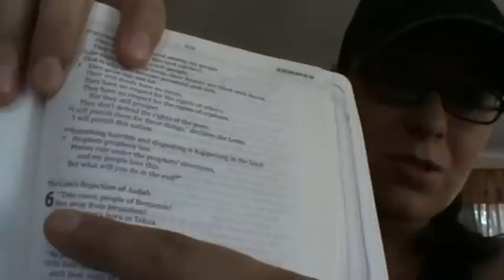URGENT !!! Dream and Word Received from God - Jeremiah 6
I believe something very bad is about to happen ... as God has revealed it to me for a 2nd time in only a matter of 2 weeks
Destruction is coming, and it's coming soon.   Please, seek God now while He still may be found.
It is ALMOST ALREADY TOO LATE !!!